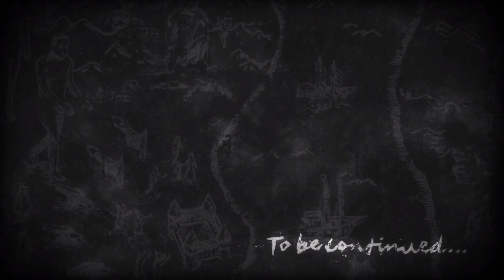Levi vs Beast Titan Season 4 Round 3 (Part 2)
Videoda herhangi bir reklam anlaşması yoktur.